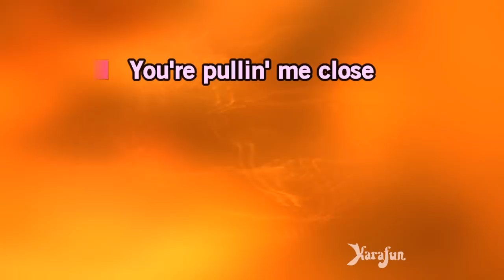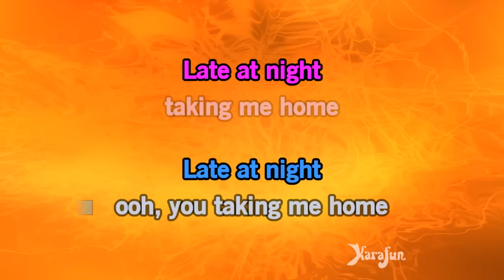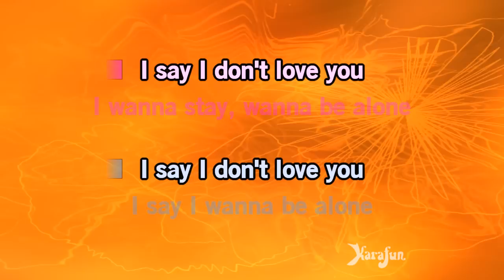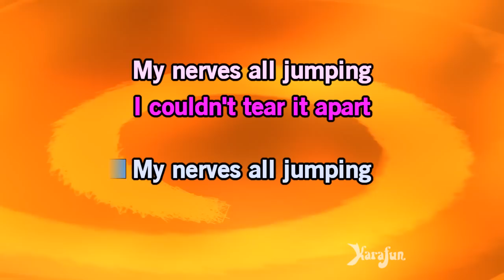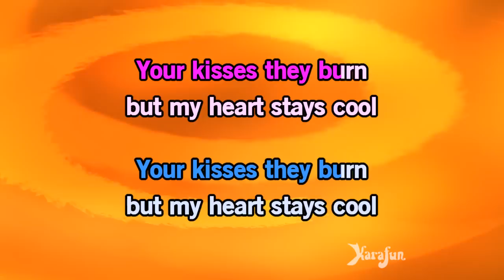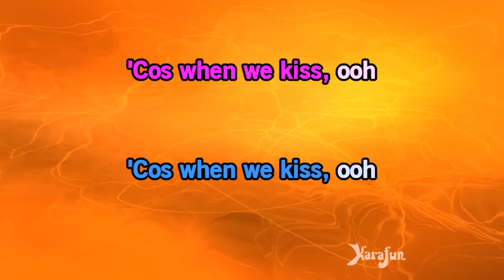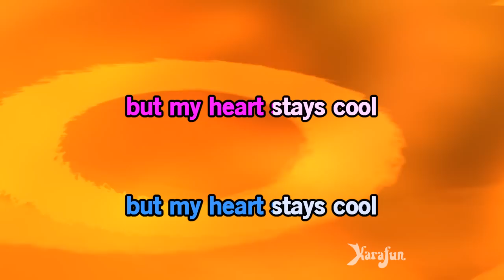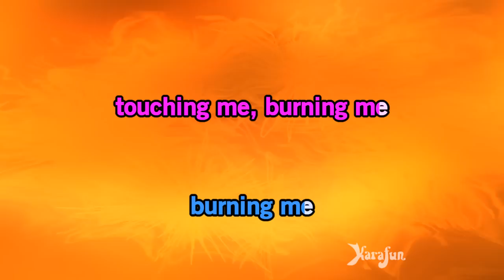Fire - Glee | Karaoke Version | KaraFun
ℹ️ This version contains a low volume vocal guide to help you learn the song. The karaoke version without the vocal guide is available This recording is a cover of Fire as made famous by Glee. This version is not the original version, and is not performed by Glee. This instrumental/playback version contains a vocal guide, the lyrics and backing vocals.